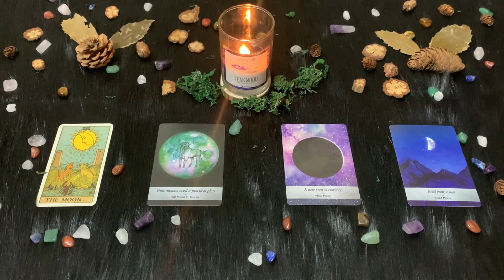| Sabato 20 Febbraio 2021 | Oroscopo Paolo Fox | Toro | Passo in avanti!